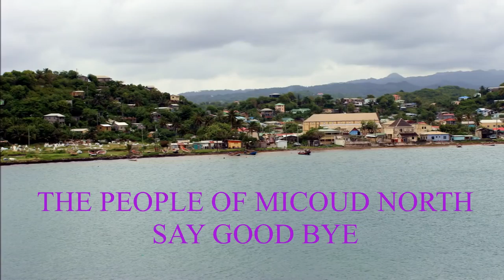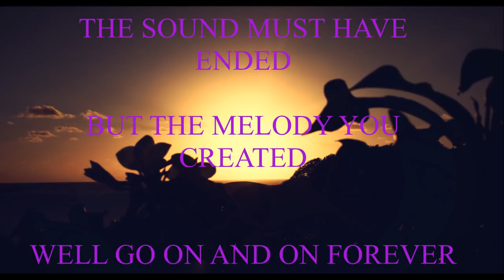GOOD BYE LOUIS GEROGE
SAYING GOOD BYE TO THE FORMER MINISTER OF EDUCATION AND FORMER MP FOR MICOUD NORTH.